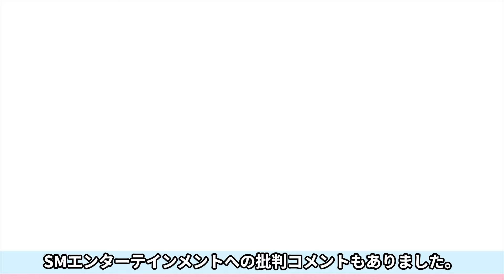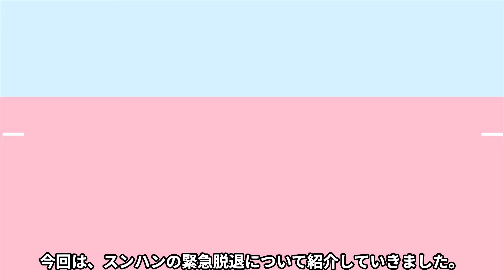【衝撃】RIIZE・スンハンが緊急脱退を発表した裏側がやばい...メンバーたちが彼を許せなかった真相に一同驚愕！！復帰発表後も遊び回っていた実態がやばすぎた...彼の今後の進路に驚きを隠せない